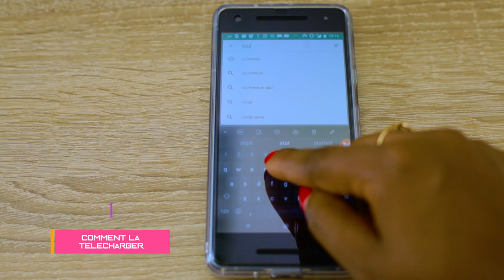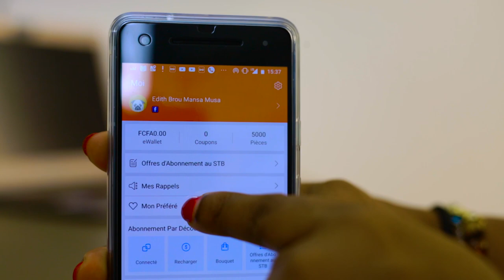EDITH A TESTE L'APPLI MOBILE STARTIMES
[NEW VIDEO] EdithATeste Salut les mordus de Tech ! Cette semaine, je vous plonge dans l’univers de l’application mobile de StarTimes. Saviez-vous que vous n’aviez pas besoin d’être un abonné Startimes pour profiter des 52 chaines qui se trouvent sur leur appli ? Et que même en passant des heures branché dessus, vous économisez 40% de votre data internet?. 😎